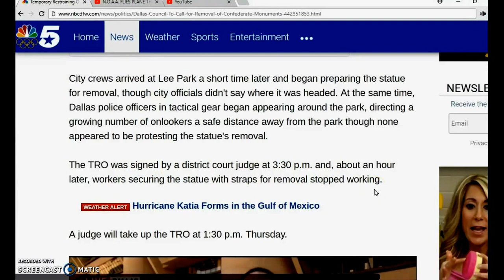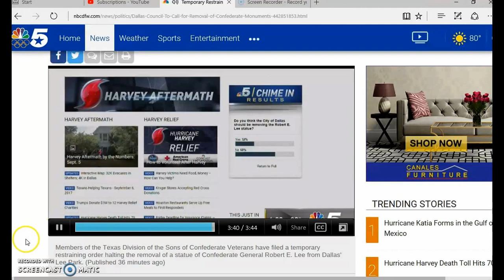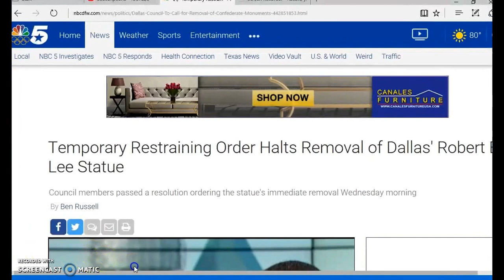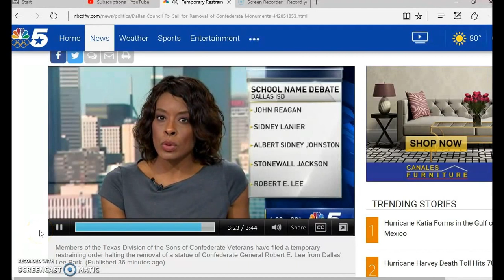Dallas Debate on Removal of Statue of Robert E. Lee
The City Council voted 13-1 Wed (9/6) morning to immediately remove the statue.  Members of the Texas Division of the Sons of Confederate Veterans have filed a temporary restraining order halting the removal of a statue of Confederate General Robert E. Lee from Dallas' Lee Park.   The TRO (temp restraining order) was signed by a district court judge at 3:30 p.m. and, about an hour later, workers securing the statue with straps for removal stopped working.  A judge will take up the TRO at 1:30 p.m. Thur (9/7).
"There is a movement to cleanse ourselves of the history, focused on taking vengeance  out on our sculptures, instead of changing our behavior or changing our ideas of the racism of the past."   Brettell, the art critic for The Dallas Morning News, wrote  Sunday in defense of the statue at Dallas’ Lee Park in Turtle Creek, of General Robert E. Lee alongside his associate (a freed slave).
“The person who was left out of the conversation was the artist.”   The Prominent sculptor A. Phimister Proctor completed the statue in 1936, and that his depiction is the first and only equestrian monument in Western art history in which a powerful man is shown next to an ordinary man, both on horseback.  “The sculptor was a person who believed absolutely in his fiber that slavery was wrong. The reason that he accepted the commission was because General Lee was a figure in American history, he was a person who turned what were rebels under his command into Americans,”.  Lee’s associate, a freed slave, which is a point that should not be lost during the current debate.
The future on the remainder of Confederate monuments in the city, and where the Lee statue will be housed, will be determined by Dallas Mayor Mike Rawling's task force.

Source: Temporary Restraining Order Halts Removal of Dallas' Robert E. Lee Statue - NBC 5 Dallas-Fort Worth